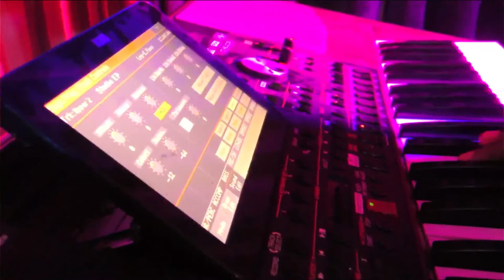UNRESTRICTED WORSHIP || PASTOR TONY & WTK MUSIC